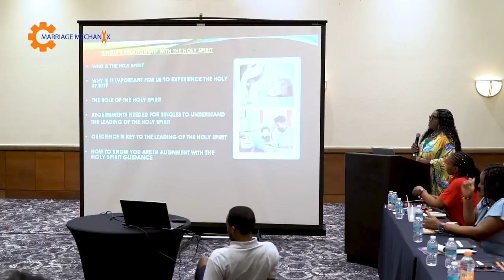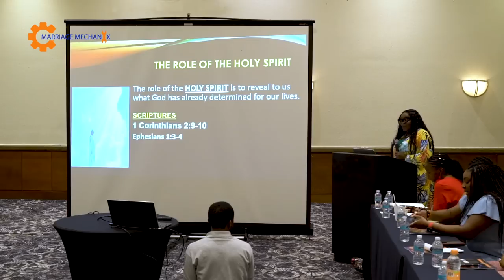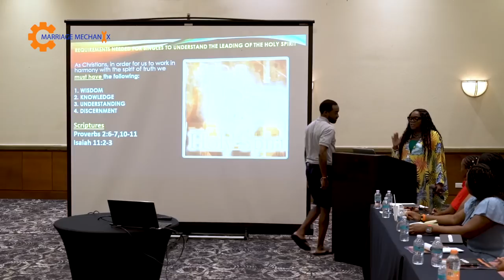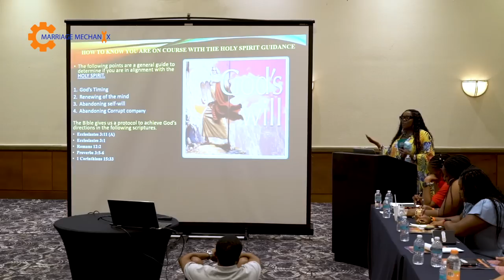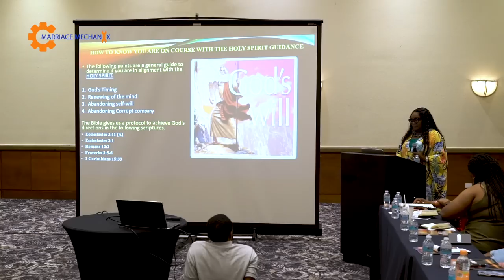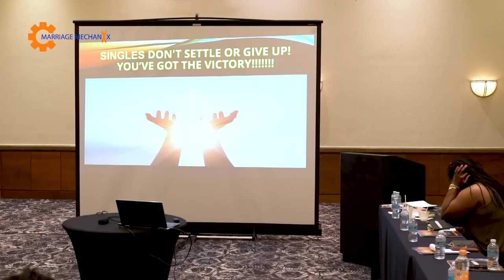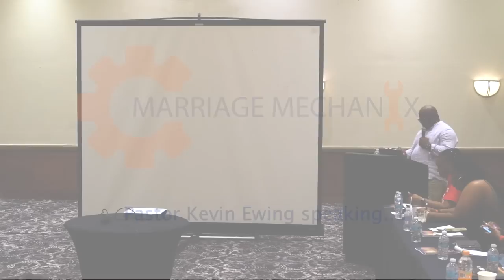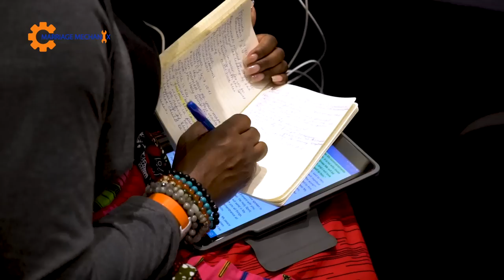Pastor Kevin & Dedre Ewing Teaching at Singles Retreat Feb 2023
Marriage Mechanix Online Books
Lost and Found

21-Day Couple Challenge:   Words of Wisdom for your Marriage